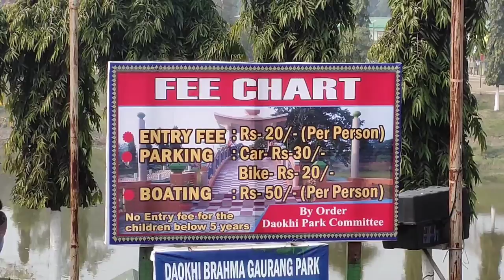gaurang park (kokarjhar Assam )Vivek official vlogs 2022